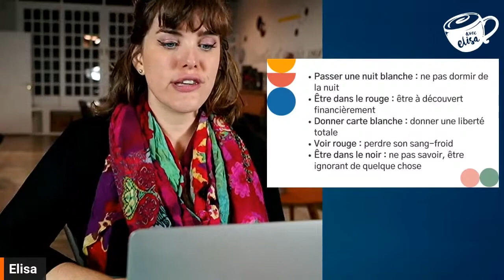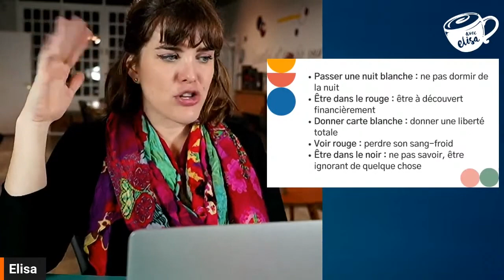Aumente seu vocabulário em francês com estas 20 expressões envolvendo cores!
- Neste vídeo, vamos descobrir 20 expressões incríveis envolvendo as cores, em francês.

Aprenda de forma prática como utilizar essas expressões no seu dia a dia, aumente seu vocabulário e torne suas conversas em francês ainda mais interessantes! Confira como utilizar essas expressões de forma natural e confiante e dê um toque de cor às suas conversas em francês!